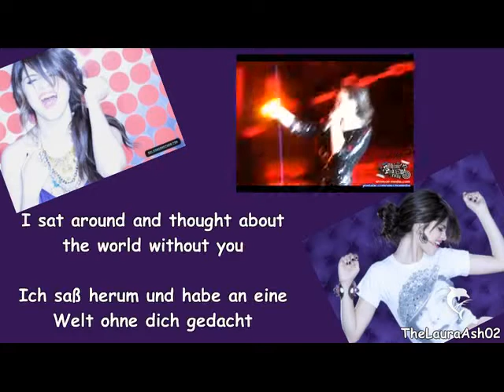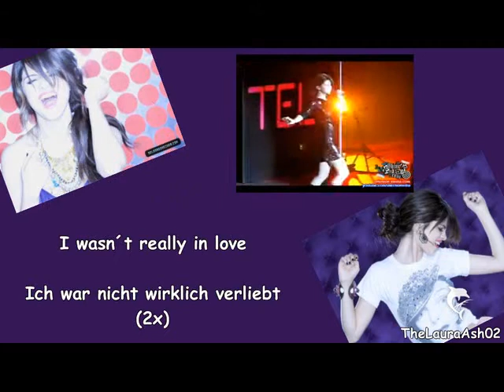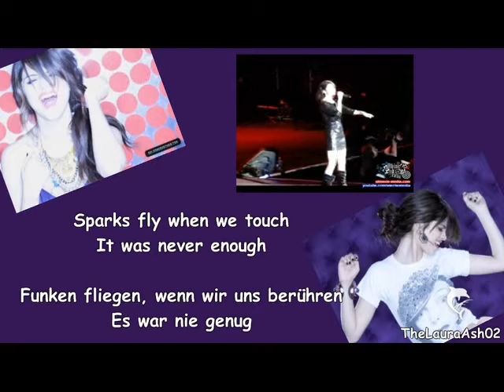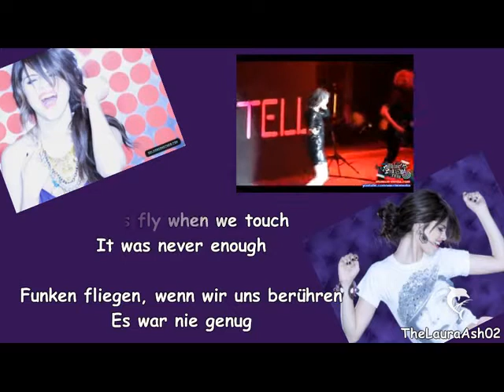Selena Gomez-Crush (Lyrics+deutsche Übersetzung+Live)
Ich liebe das lied und ich hoffe es gefällt euch ;)
Biite Kommentieren, bewerten und abbonieren nicht vergessen ;)